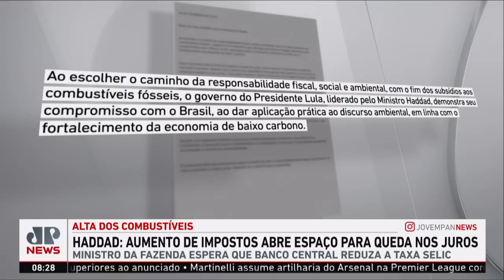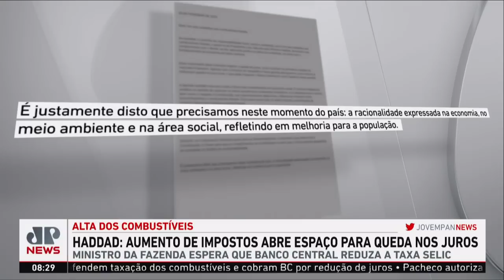Haddad diz que aumento de impostos abre espaço para queda de juros; Schelp e Vilela analisam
O ministro da Fazenda, Fernando Haddad, anunciou nesta terça-feira (28) uma reoneração de R$ 0,47 para a gasolina com a volta dos impostos federais (PIS/Cofins e Cide) sobre o combustível. Assista ao Jornal da Manhã completo